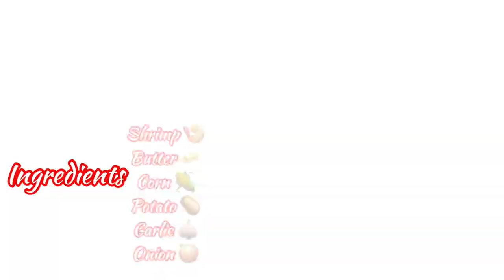Buttered Shrimp with Corn and Potato ( Cajun )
Ingredients:

• Shrimp 🍤
• garlic 🧄
• Onion 🧅
• Butter 🧈 or Oil or Olive oil
• Potato 🥔
• Corn 🌽
• Chilli flakes or chili 🌶 for spicy taste

Preparation:

Heat the Pan then put the butter , when the butter melt put the garlic & onion  cook until brown then put the shrimp cook util ready then put the cook potato and corn .

Ps:
Boil the potatoes 🥔 and Corn 🌽 separate just add them with the shrimp 🍤 is cooked and ready just cook together maybe 1-2 mins to have taste the potatoes and corn